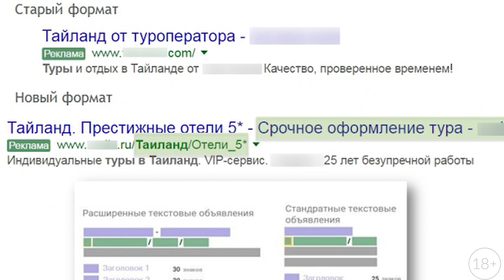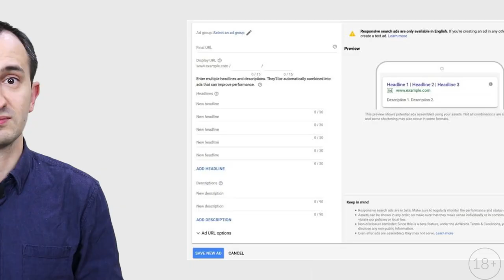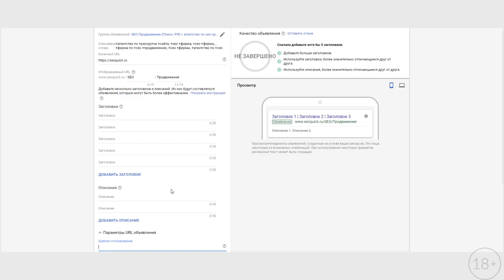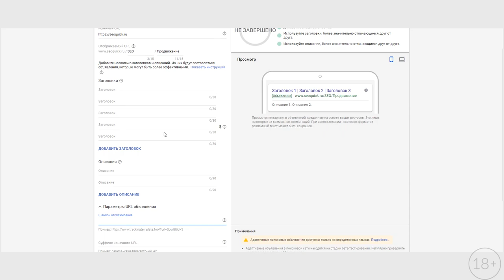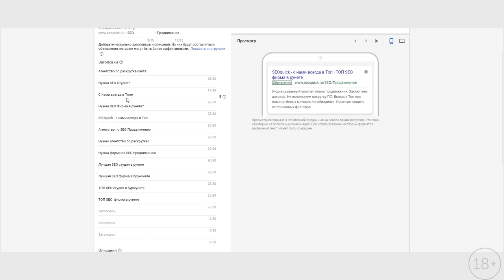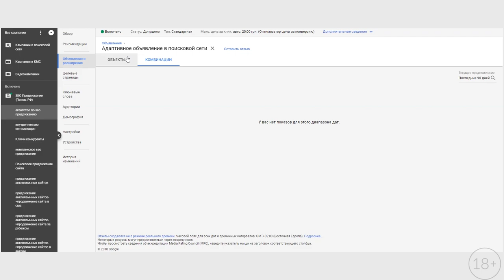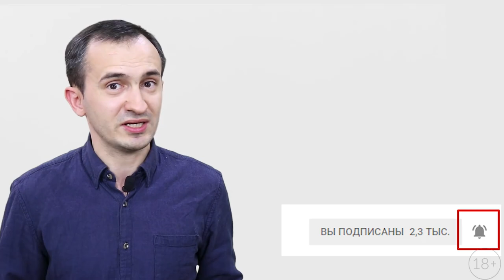Google AdWords: Настраиваем Адаптивное объявление в поиске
Google AdWords ввел недавно серьезное обновление для Поисковых кампаний - ввел адаптивные объявления (Responsive search ads).
В этом ролике Николай Шмичков рассмотрел, как создать адаптивные объявления в поиске в новом интерфейсе Google Ads и как добиться статуса "ОТЛИЧНО" для объявлений.

0:36 - Что такое адаптивное объявление в поиске
1:48 - Создаем адаптивное объявление в новом интерфейсе Google Ads
3:55 - Что нужно сделать, чтобы получить Качество объявления "отличное"
5:48 - Выводы